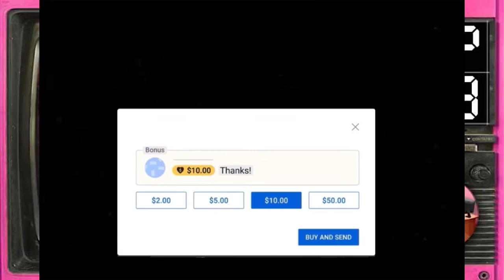Ep.8 รหัสลับหลังคาโลก Sector11